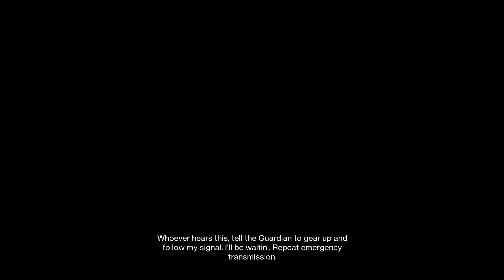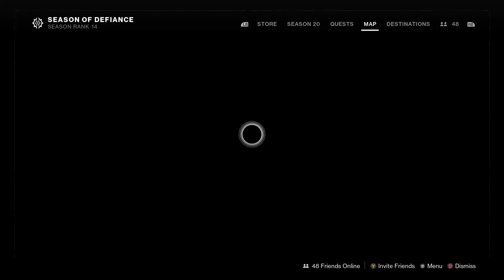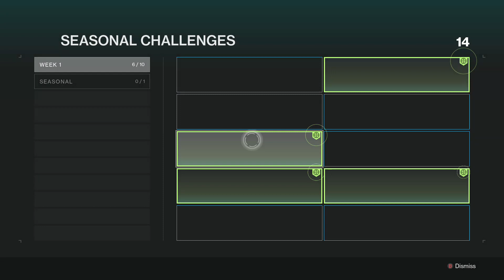Destiny 2: Season of Defiance Part 1 - Tension In The Air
Mara has summoned us to an old familiar place to discuss the state of our orbital troops as things ain’t looking good after the Witness’s attack, the surviving pilots including Amanda Holiday were captured by the Shadow Legion and it’s up to us to save them by becoming Mara’s Queensguard.